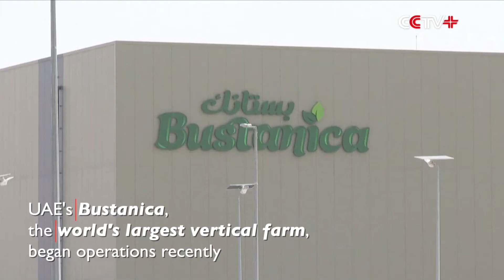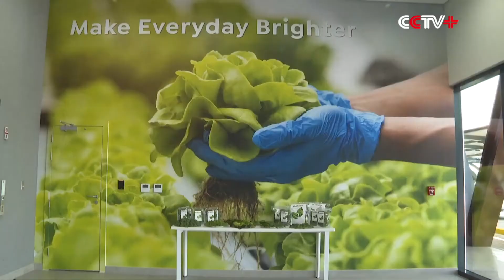World's Largest Vertical Farm Opens for Operation in Dubai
UAE's Bustanica, the world's largest vertical farm, began operations recently with a production capacity of three tons of green vegetables per day.